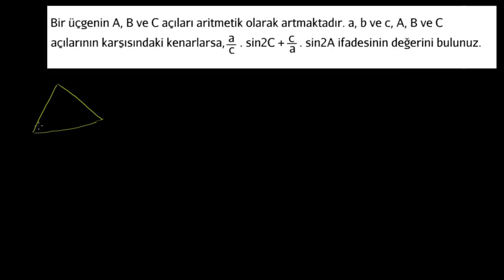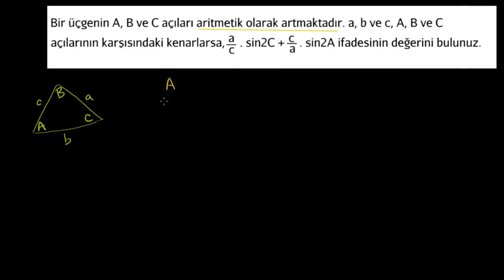Trigonometri Sorusu: Aritmetik Dizi (Matematik) (Trigonometri)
Trig challenge problem: arithmetic progression *